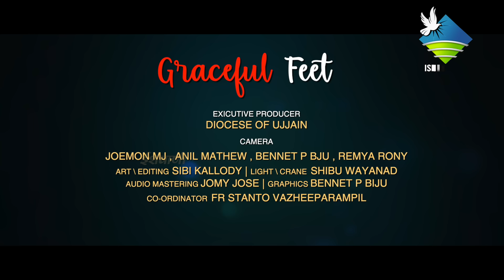Christmas Special Dance|Chan Chan Ghanti Bajati hai |छन- छन घंटी बजती है| St. Mary's Convent School.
Crew -
Producer : Diocese of Ujjain
Camera :  Joemon MJ, Anil Mathew, Bennet P. Biju, Remya Rony
Art/Editing : Sibi Kallody
Graphics : Bennet P. Biju
Lights : Shibu Wayanad
Audio : Jomy Jose
Co-ordinator : Fr. Stanto Vazheeparampil
Performed By : Navdha Katariya, Asmi Khatree, Dekhna Jain, Manasvi Bilwal, Askhayaa Parihar, Kavya Derashree
Choregrapher : Mrs. Lalita Pandey
Special Thanks: Sr. Shardha [Principal] , Sr.Manisha [Manager] &
                           St. Mary's Convent Senior Secondary School, Ujjain.